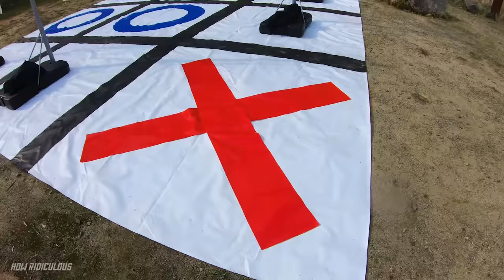The Best Basketball Game Ever?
Who wants to play Basketball Tic Tac Toe?

Thanks to Spalding for the 9 hoops, you guys are legends! Check out our Instagram post @howridiculous to win your very own hoop just like we used in the video!

Thanks to Adventure Out for keeping us safe with all the rigging and harnesses at the quarry, you guys are legends

SOCIALS
Instagram ➤ @HowRidiculous
Twitter     ➤ @howridiculous
TikTok     ➤ @howridiculous

For 44 Club fan mail or other items please send to:
How Ridiculous
Karawara WA 6152
Australia